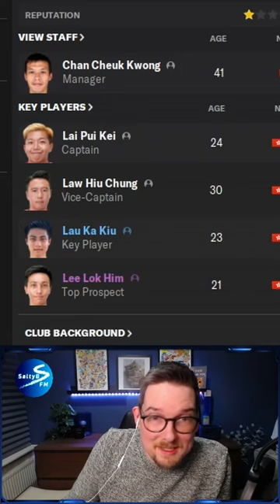THIS TEAM IS CHEATING IN FM23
Short clips taken from our Live Streams on Twitch!

Search SaltyBFM and follow the channel to watch LIVE!